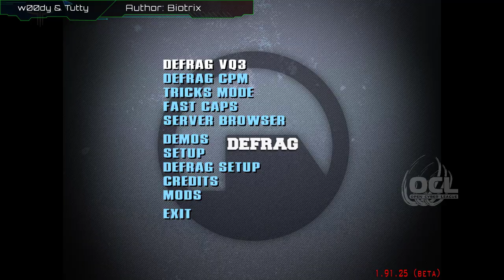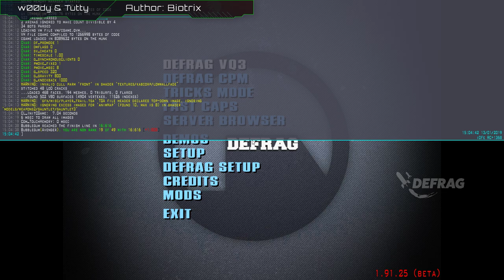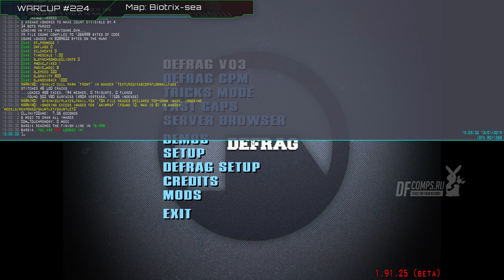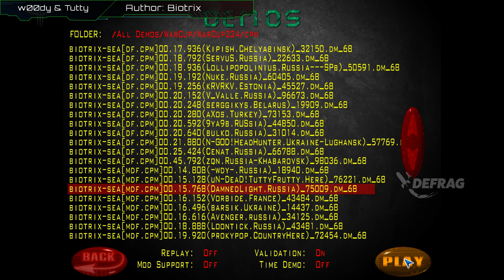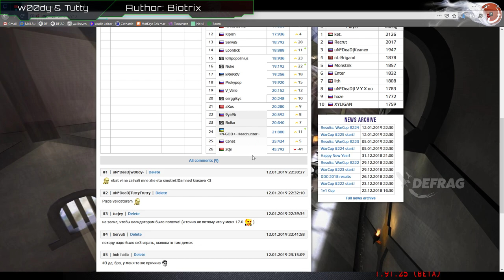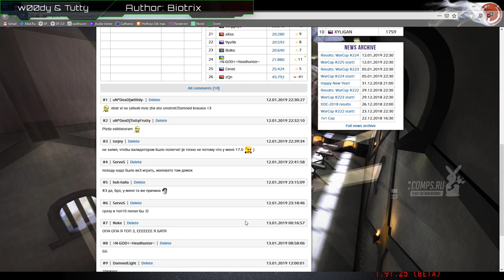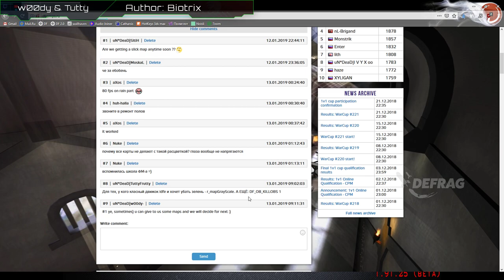Обзор WarCup #224 | Map biotrix-sea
SOCIAL

INFO